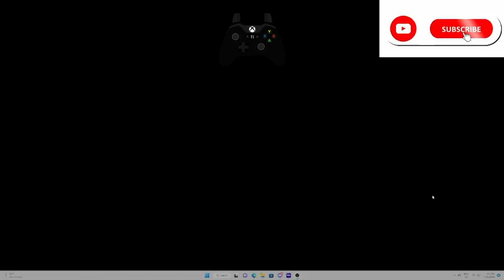giving rx7 build